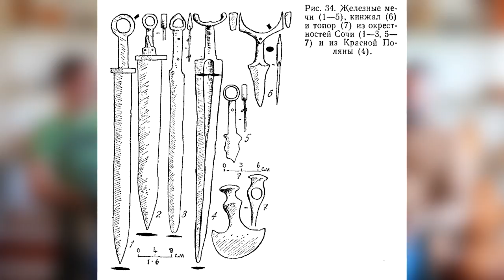Античная и средневековая история Лазаревского р-на Сочи (Часть 1)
Интервью с Мадином Хуштом об истории и археологии Лазаревского района Большого Сочи с античного времени до средневековья.
Первая часть посвящена периоду доминирования Боспорского царства на рубеже эр.